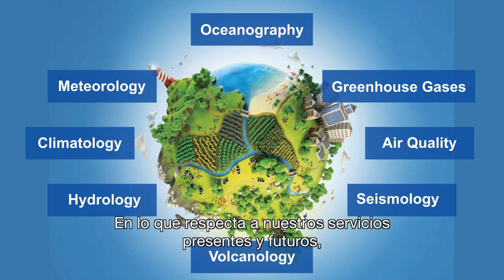Message on the occasion of the World Meteorological Day 2019 (Spanish)